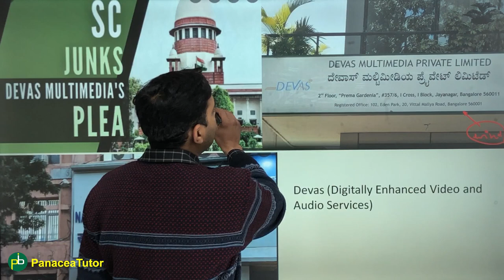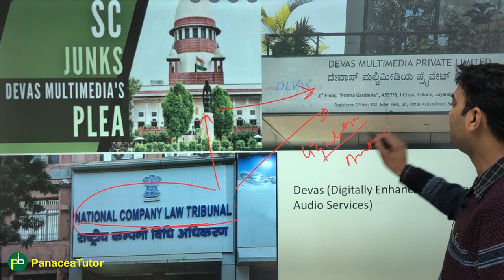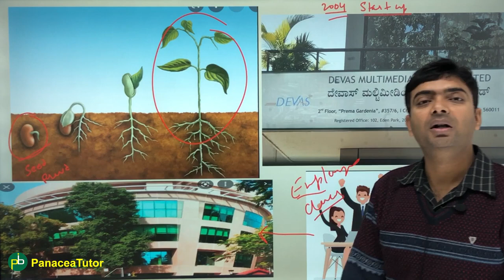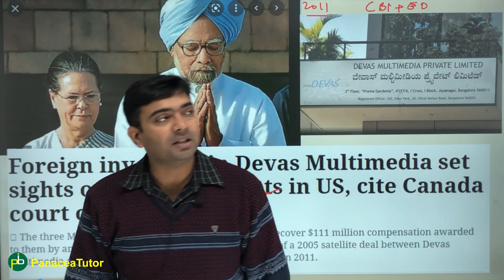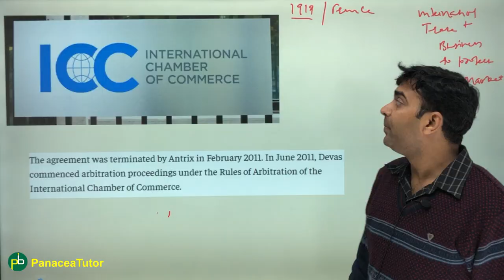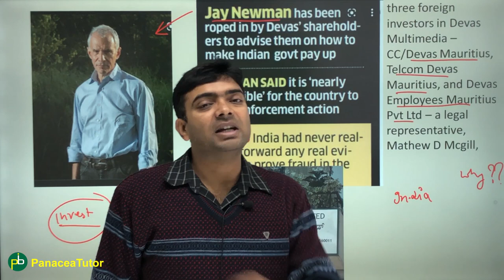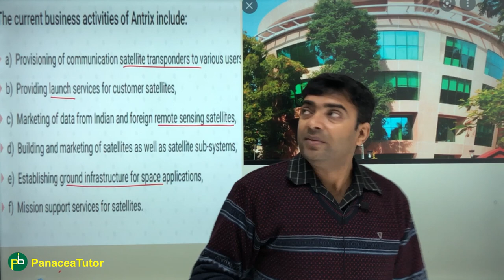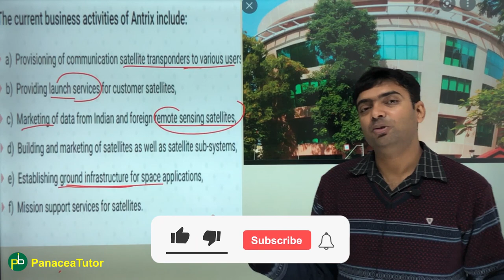ISRO Antrix VS Devas Multimedia | What is Devas Antrix Deal? | Full Story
Under a 2005 deal, ISRO was supposed to lease two communication satellites for 12 years for ₹167 crore to Devas Multimedia. Devas, then a start-up firm, planned to provide multimedia services to mobile platforms in India using space band (S-band) spectrum transponders on satellites built for ₹766 crore by ISRO, recalled an Indian Express report.  However, in February 2011, the UPA government annulled the deal, saying the nation needed the S-band spectrum for security purposes.

In the latest development in the case, last week, the court refused to stay the arbitration award against the ISRO arm. According to a report in the Indian Express, it cited delays in the appointment of an advocate for Devas by the liquidator for the company, for its decision to deny a stay order. It pointed to Antrix’s “hindrance and delay” and refused to order a stay on the proceedings.